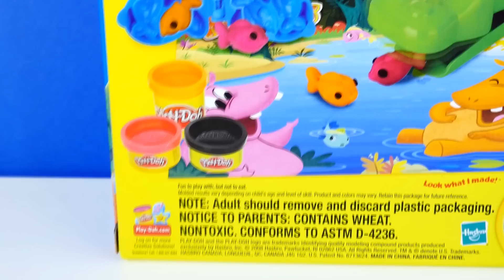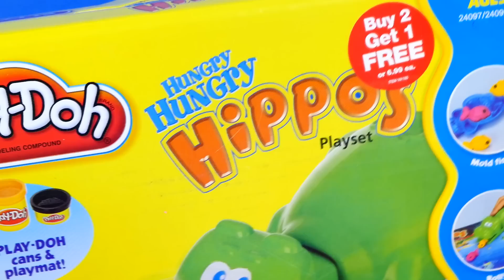PLAY DOH Hungry Hungry Hippos Game Playdough Fish and Bird Molds Hasbro Toy by DCTC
Play-Doh Hungry Hungry Hippos Playset! Help this very hungry hippo gobble up Playdough fish. Hasbro toy hungry hungry hippo game lets you create playdoh fish and birds with play dough molds then munch them down with your toy hippo :)

Play-Doh Languages - Playdough, Plasticine, Plastilina, Plastiline, plasticina, Modellera, Crayola, Massinha, 플레이 도우, Knetmasse "Softee Dough" "Moon Dough" "modelling clay" "Pâte à Modeler"

Visit Disney Cars Toy Club for more Disney Princess, Playdough, Surprise Eggs, Pixar Cars and much much more!

HUGE Baymax Toy Egg Play Doh Surprise Lego Marvel Big Hero 6 TMNT Shopkins MLP LPS Eggs

Giant Surprise Egg Opening Play Doh Peppa Pig Princess Shopkins LPS Furby Boom Kawaii Thor Toy Eggs

Peppa Pig Mega Dough Set Play Doh Peppa Toys Shapes Colors Moulds Cookies Fruits Vegetable Playdough

Bubble Guppies Color Changer Bathtime Puppy Play Doh Muddy Peppa Pig Water Changing Toys by DCTC